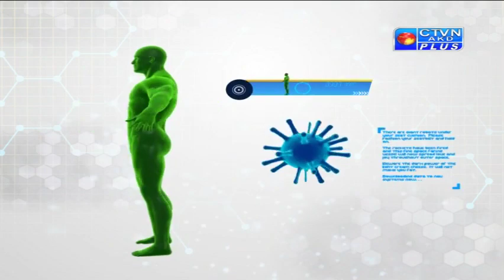Ayurjyoti ( DR. SOMOKIRTI GHOSHAL ) CTVN Programme on July 28, 2019 at 8:30 PM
Ayurjyoti ( DR. SOMOKIRTI GHOSHAL )